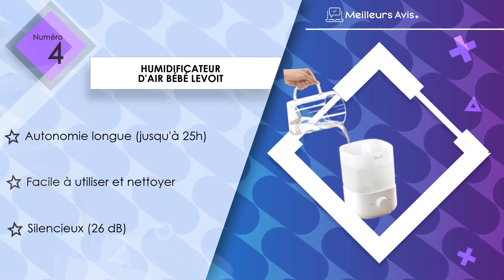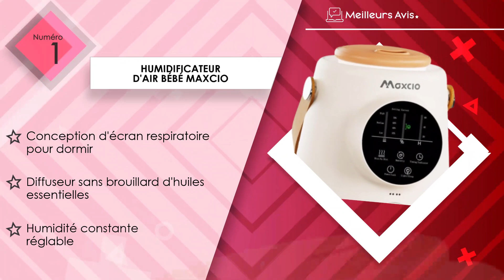⭐️ MEILLEUR HUMIDIFICATEUR D'AIR BÉBÉ - Comparatif 2024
⭐️ Humidificateur d'air bébé Maxcio
⭐️ Humidificateur d'air bébé Bear
⭐️ Humidificateur d'air bébé Homvana
⭐️ Humidificateur d'air bébé Levoit
⭐️ Humidificateur d'air bébé Conopu